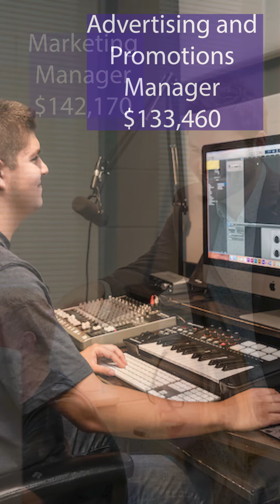USF Instagram Reels